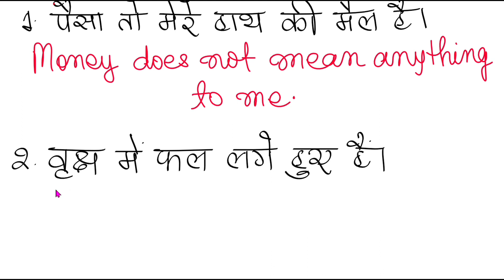Hindi to English Translation/Daily Use English Sentences/Daily Spoken English Sentences